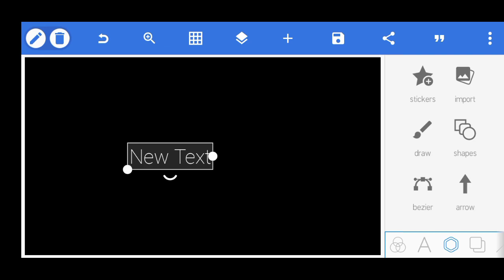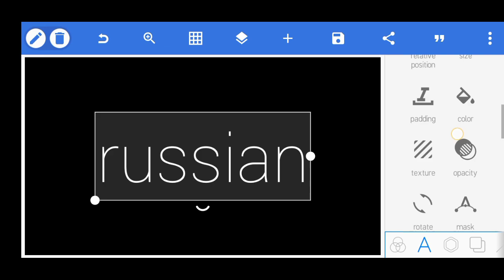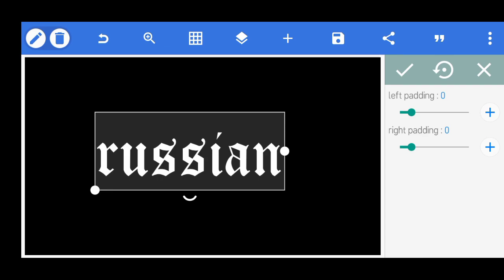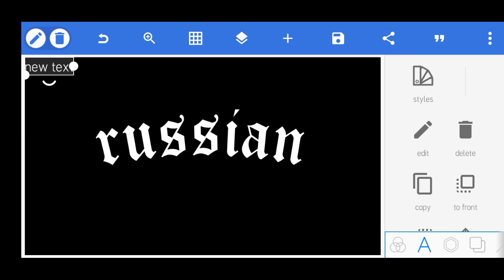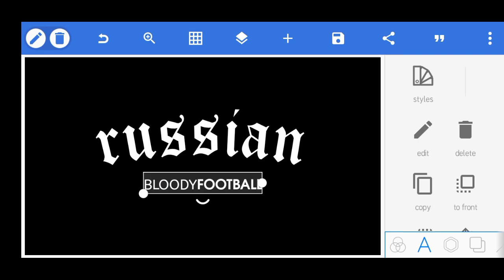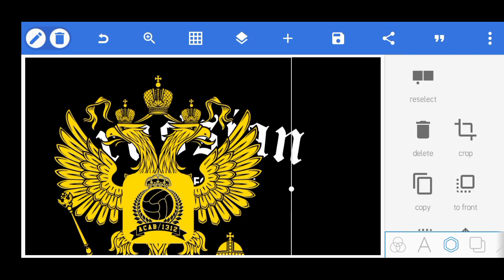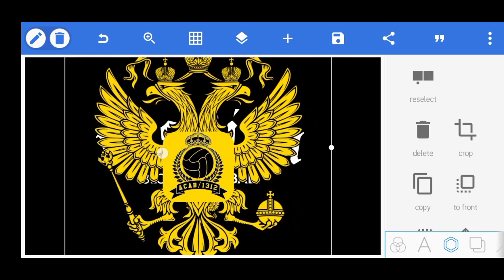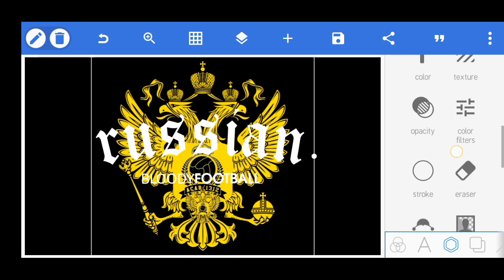CARA MEMBUAT DESAIN CASUAL RUSSIAN SEPERTI BALLBOYS DI PIXELLAB || ANDORID VERSION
Untuk order desain/logo
Bisa whatsapp secara langsung

Like  Dan Koment
TERIMAKASIH